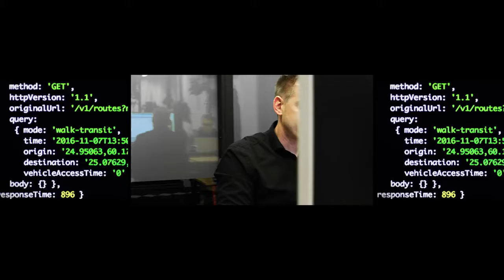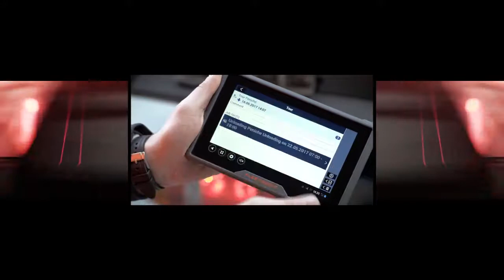01 Daimler Corporate Movie 2018